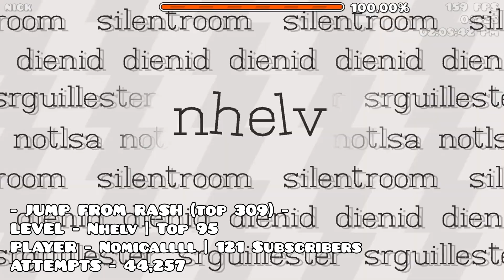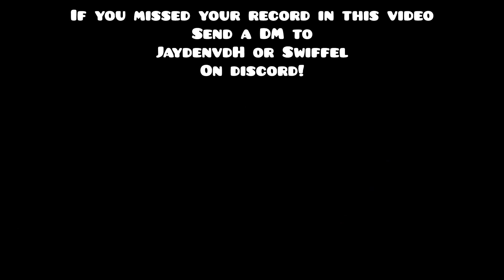Daily Demon List Reactions | #48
Thank you to all our members!
- pal_max (will be added next video)
- Jake
- Agentdarius

This video was made by: @swiffel & @JaydenvdH

- Credits -

- TIMESTAMPS -

0:00 - Thank you message
0:04 - WildPoint [GD] - Sonic Wave Rebirth
0:20 - ExiledNeptunium - Sonic Wave Rebirth
0:30 - Swiffel - Molten Core
0:45 - CarlosisGD - Cybernetic Cresent
1:12 - Napalm - ConTroller
1:23 - 3LIT3HAX - Storming Summit
1:44 - Nomicallll - Nhelv
2:14 - SomeoneNamedToby - Twilight
2:24 - GD CrimsonKing22
2:46 - BreadGuy [GD] - Knights of Thunder
2:55 - lumi - Kappa
3:11 - PureQuasar - Thinking Space
3:33 - OUTRO // VAINSTAR

RECORDS THAT WILL NOT BE INCLUDED //